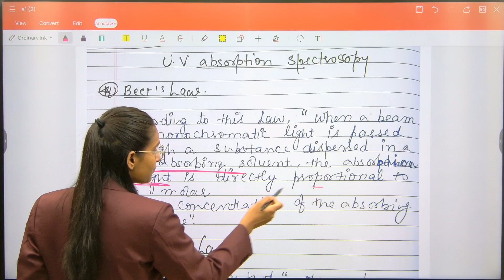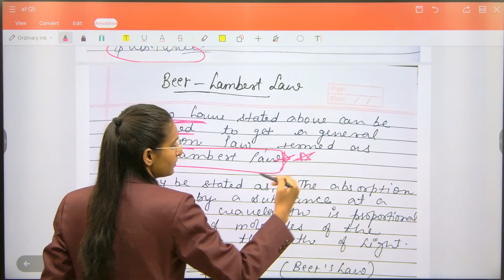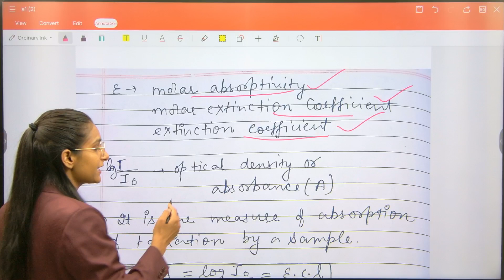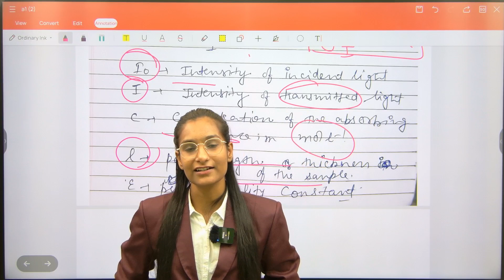Beer-Lambert Law | UV Absorption Spectroscopy | Part-2 | BSC 2nd Year | By Priti Mam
UV Absorption Spectroscopy
beer-lambert law uv absorption spectroscopy
beer lambert law uv vis spectroscopy
beer lambert law in uv spectroscopy
uv visible spectroscopy beer lambert law